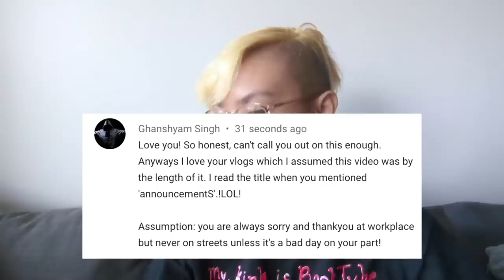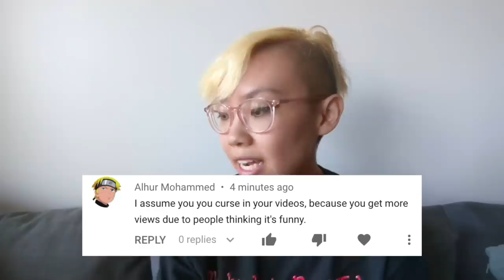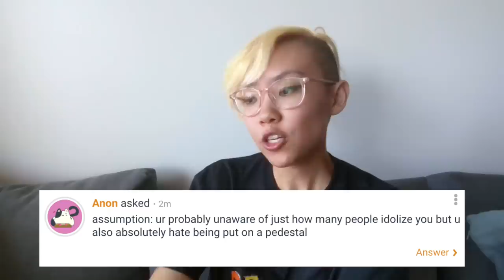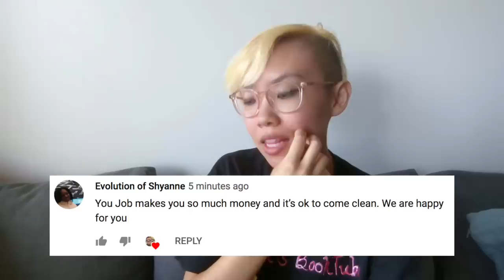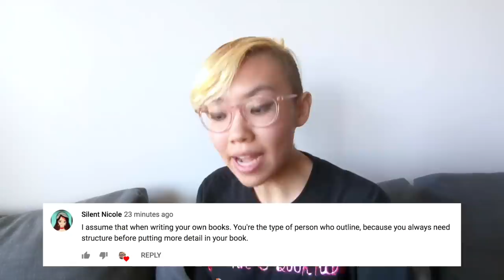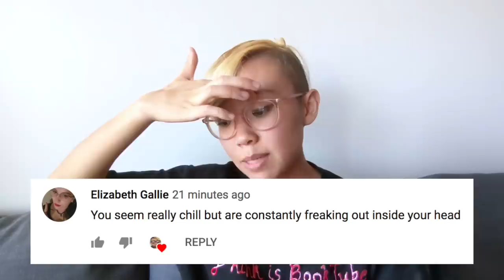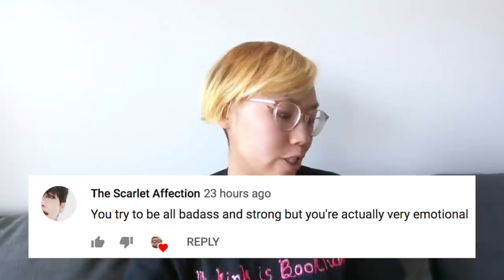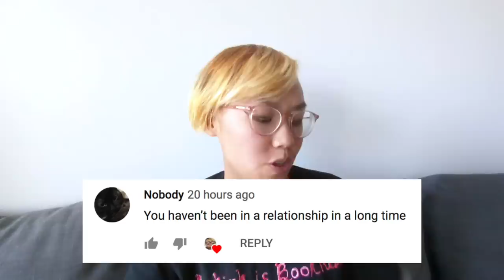reading your ASSumptions and thinly veiled insults about me 🕸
these assumptions could’ve been a lot more shady but they’ll do for now. you can find my glasses online at GlassesUSA.com. sign up for a special offer on your first pair (Free basic lenses only. Premium and marked-down frames excluded)